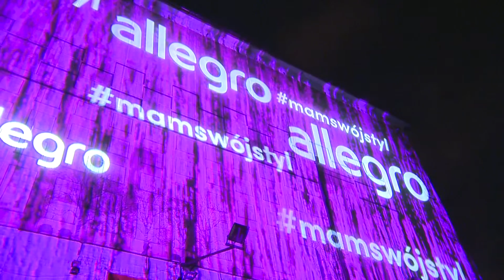Ekskluzywny Menel: Panuje trend kupowania w sieci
Gdańsk. Pokaz mody Allegro to wielki finał konkursu mamswójstyl. Zwycięzcy współtworzyli niepowtarzalne kolekcje w kategoriach denim, sport oraz wieczór. Stylista pokazu Marcin Żak oraz Janusz Sabaj, który zajmuje się reżyserią pokazów mody, powiedzieli, dlaczego kupowanie w sieci jest coraz bardziej popularne. Mężczyźni przyznali, że to wygodny i szybki sposób na powiększenie swojej garderoby. - Panuje trend kupowania w sieci - przyznał bloger Ekskluzywny Menel.